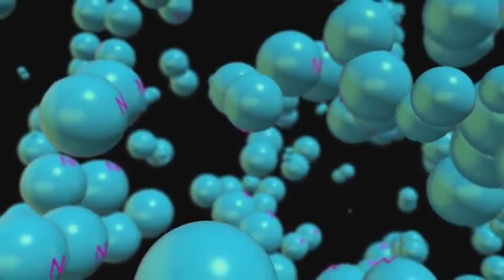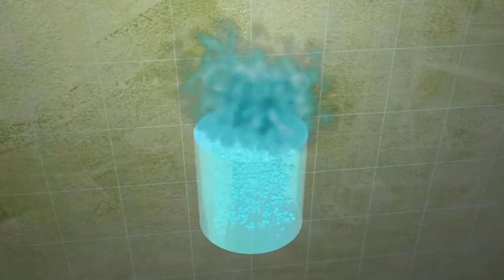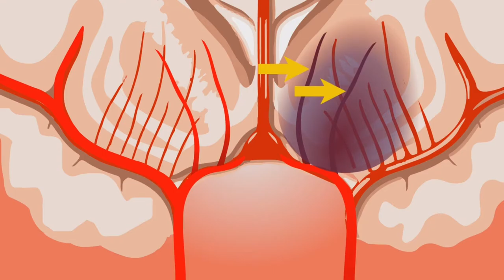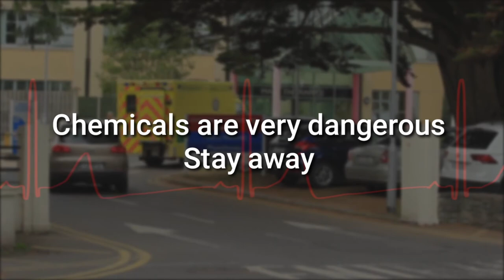क्या होगा अगर आपने 30ml 𝐋𝐢𝐪𝐮𝐢𝐝 𝐍𝐢𝐭𝐫𝐨𝐠𝐞𝐧 को पी लिया? What if you drink liquid Nitrogen experiment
What if you drink liquid Nitrogen

we respect all creators and companies
liquid Nitrogen experiment,liquid nitrogen vs lava,liquid nitrogen biscuit,liquid nitrogen kaise banaye,liquid nitrogen price in india,liquid nitrogen ice cream,liquid nitrogen at home,